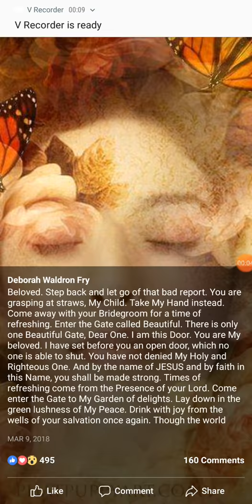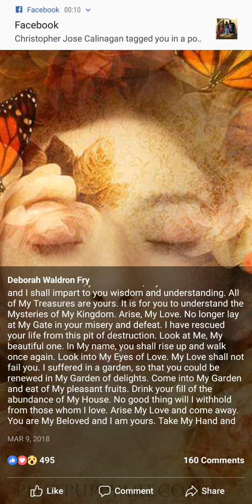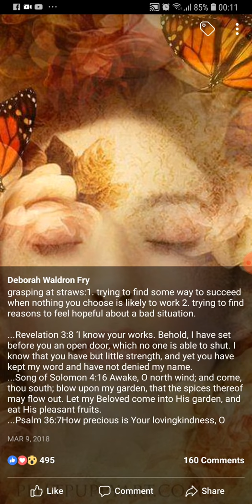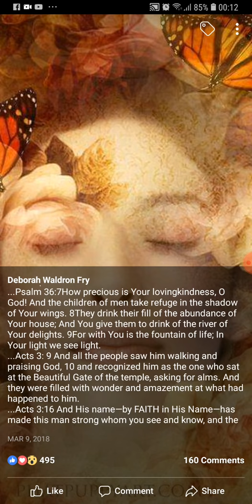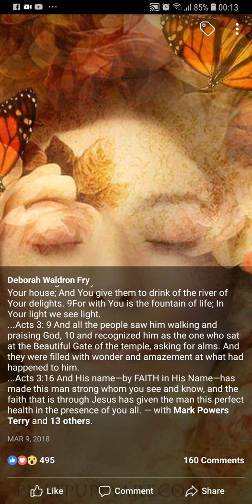TAKE MY HAND INSTEAD